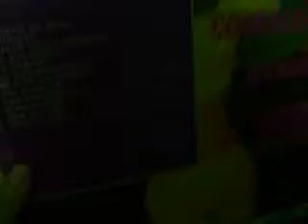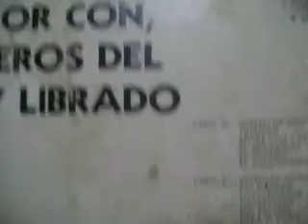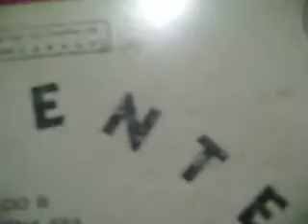La gaita de Vicky - Los corraleros del mamonal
Los corraleros del mamonal
Todos los martes de 10 a 12 de la noche y sabados y domingos de 10 a 12 del medio dia.

Sonido la Franja